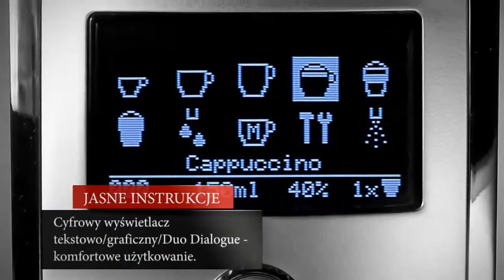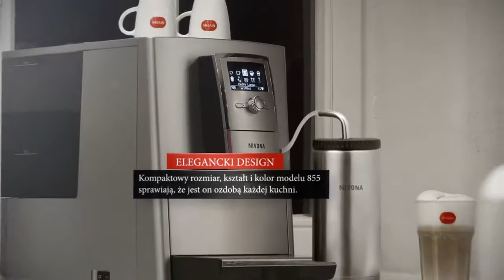Nivona 855 CefeRomantica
Ekspres do kawy Nivona CafeRomatica 855.